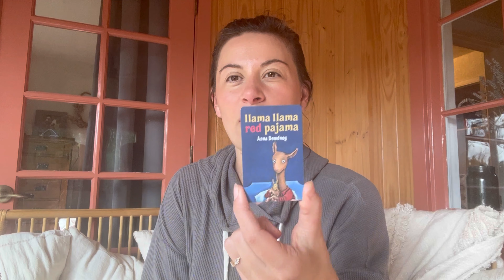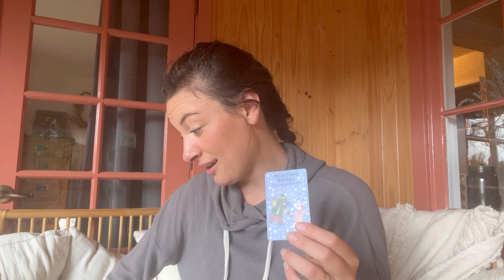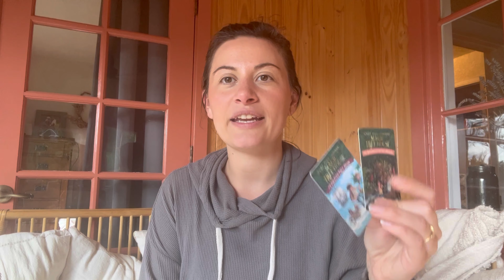Favorite Yoto Cards (And Least Fav!) | Tips & Tricks To Yoto Players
Hey guys! Thanks for stopping by my channel.

Sonlight $10 off

Anna Vance Planner $5 off

Brave Writer $10 off

Not Consumed

Memoria Press

Singapore Dimensions

Amazon

Manipulative/craft Case

Base ten set

Cuisenaire rods

Usborne time book

I’m not super active, but I try to post occasionally ❤️